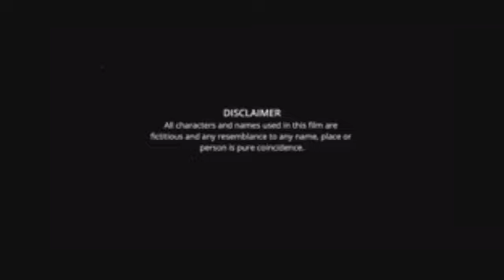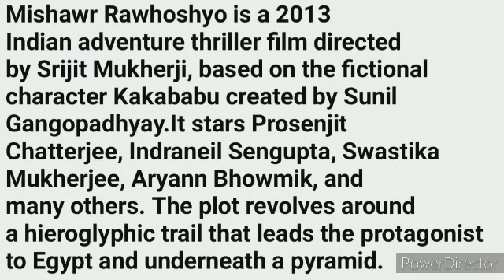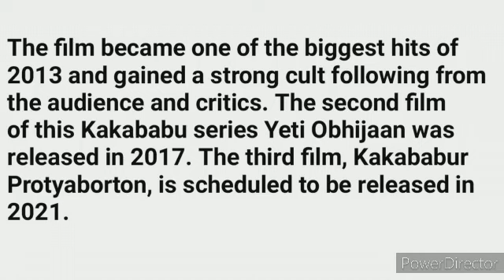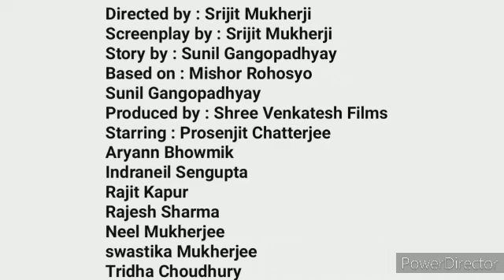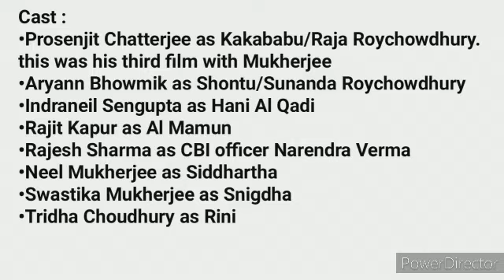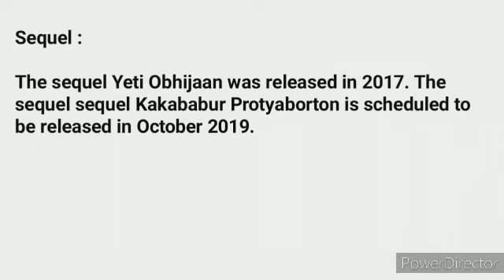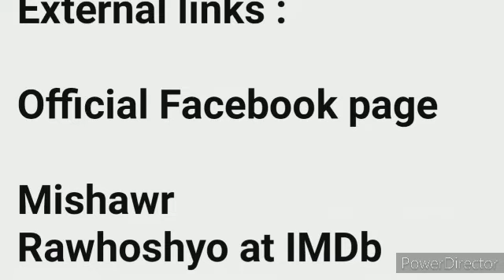Mishawr Rawhoshyo Full Movie facts | Prosenjit Chatterjee, Aryann Bhowmik, Indraneil Sengupta, Rajit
Movie : Mishawr Rawhoshyo
Directed by : Srijit Mukherji
Screenplay by : Srijit Mukherji
Story by : Sunil Gangopadhyay
Based on : Mishor Rohosyo
                    Sunil Gangopadhyay
Produced by : Shree Venkatesh Films
Starring : Prosenjit Chatterjee
                 Aryann Bhowmik
                 Indraneil Sengupta
                 Rajit Kapur
                 Rajesh Sharma
                 Neel Mukherjee
                 Swastika Mukherjee
                 Tridha Choudhury
Cinematography : Soumik Haldar
Edited by : Bodhaditya Banerjee

Mishawr Rawhoshyo is a 2013 Indian adventure thriller film directed by Srijit Mukherji, based on the fictional character Kakababu created by Sunil Gangopadhyay. It stars Prosenjit Chatterjee, Indraneil Sengupta, Swastika Mukherjee, Aryann Bhowmik, and many others. The plot revolves around a hieroglyphic trail that leads the protagonist to Egypt and underneath a pyramid. The film became one of the biggest hits of 2013 and gained a strong cult following from the audience and critics. The second film of this Kakababu series Yeti Obhijaan was released in 2017. The third film, Kakababur Protyaborton, was released in 2022.